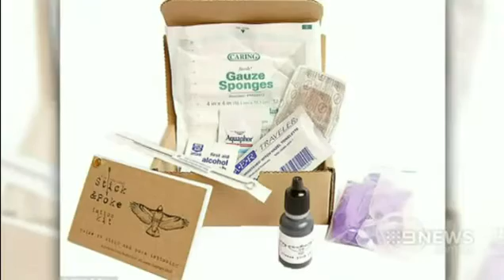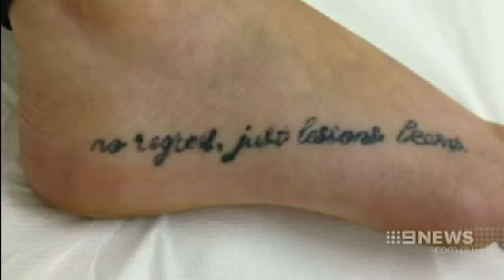Woman inspired by 'stick and poke' trend has ink pricked into skin by HAND